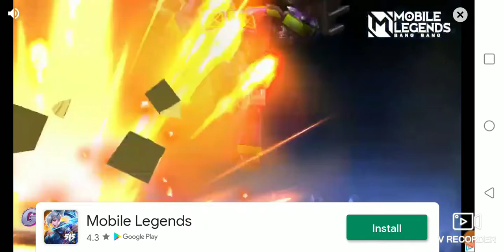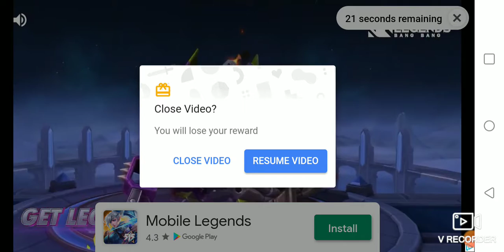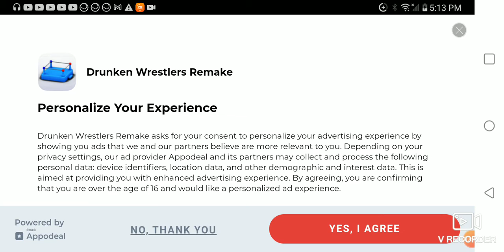playing 3 horrible boxing games pt.1